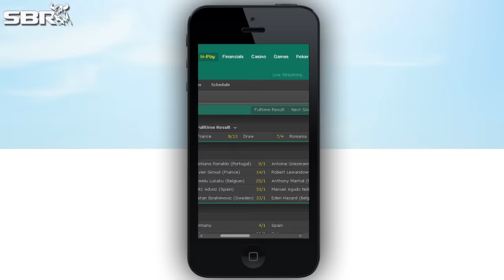MLB Betting Odds and Free Picks With The Odds Couple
The Arizona Diamondbacks are coming off of a sweep against the Philadelphia Phillies, but figure to have a much tougher time in their next series against the Toronto Blue Jays, who may have betting value in the opening game of the series as a big favorite. Get our best MLB Picks.